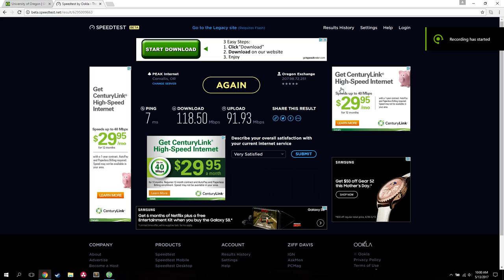Internet speeds at the University of Oregon, WOW.